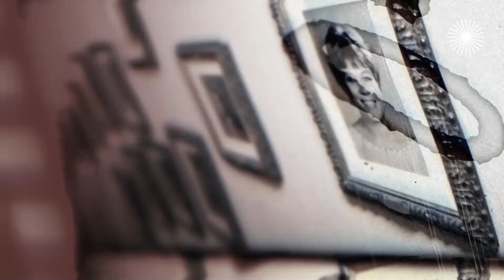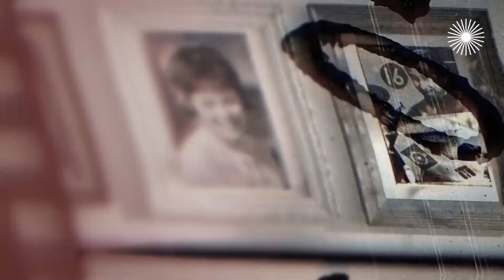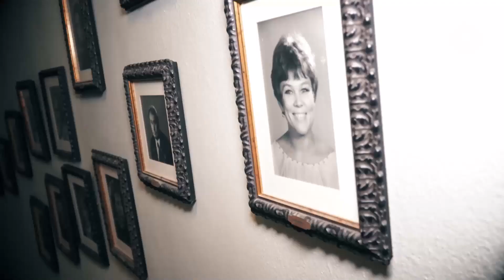Люсьена Овчинникова. Затаённая печаль звезды "Девчат"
Люсьена Овчинникова. Улыбка сквозь слёзы. Люсьена Овчинникова сыграла в кино мало главных и множество ролей второго плана и ярких эпизодов. По ним, в основном, её узнали и полюбили зрители советской поры. Её героини заразительно смеялись и лучезарно улыбались, но внимательные зрители в глазах актрисы видели затаённую печаль. Люсьена прожила свою жизнь, улыбаясь и плача, и такой сыграла её в кино. Почему в 45 лет актриса ушла из театра Маяковского? Как удавалось ей, никогда не имеющей детей, так достоверно играть мам в кино?